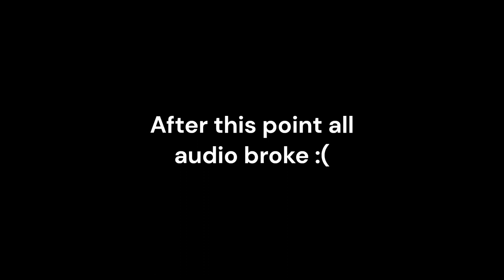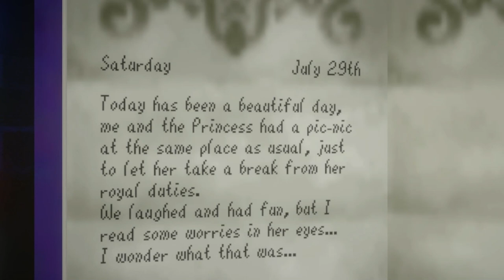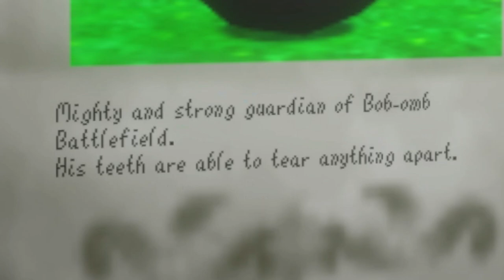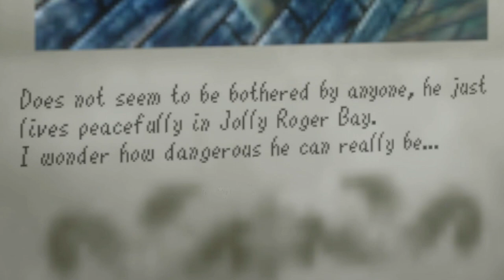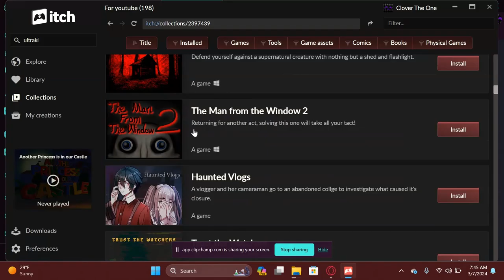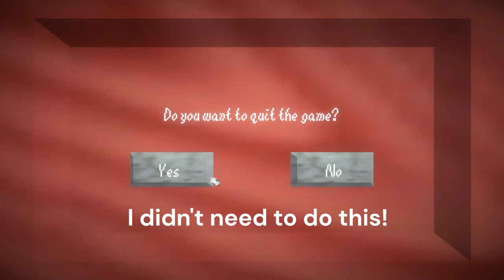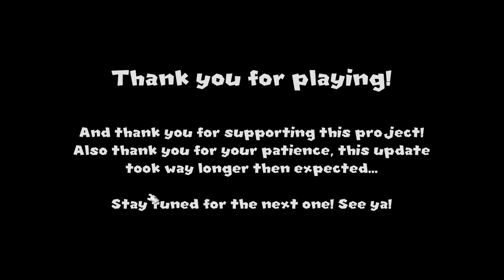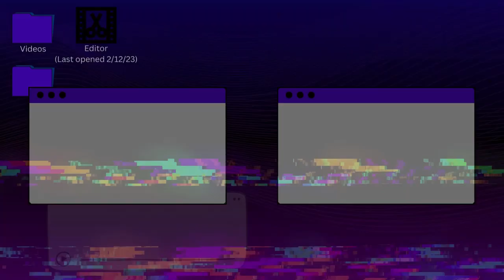That isn't our princess! - Another Princess is in our Castle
Sorry, Mario. Our princess is in another castle

Thumbnail by @Eldritchg0d